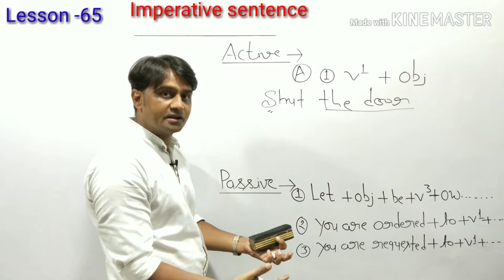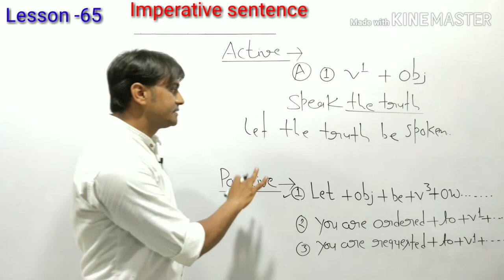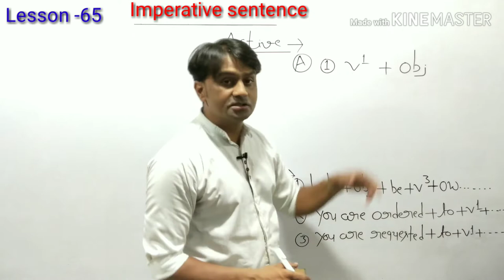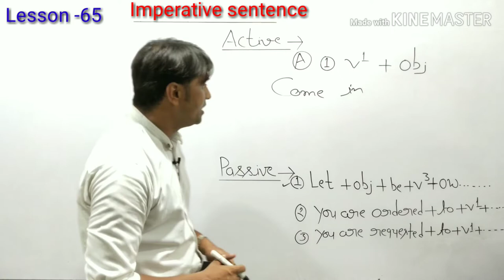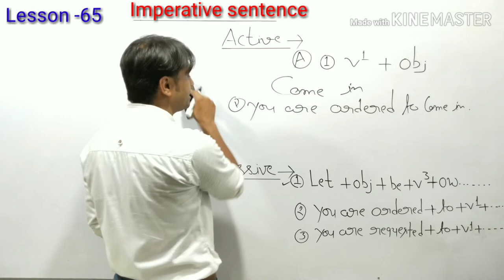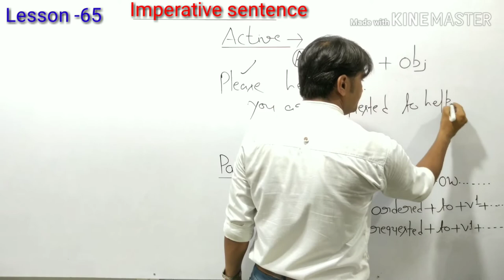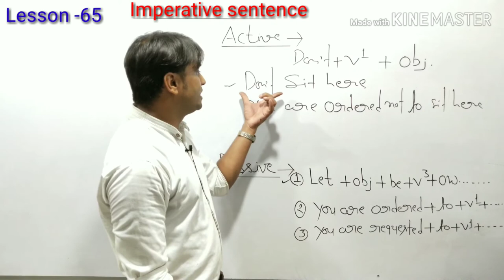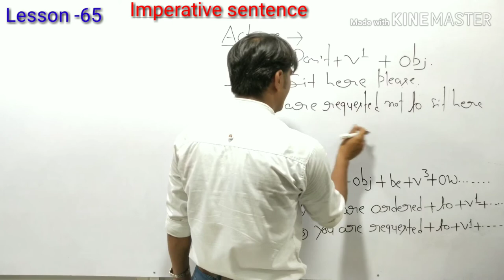आदेशात्मक वाक्य का Active and passive